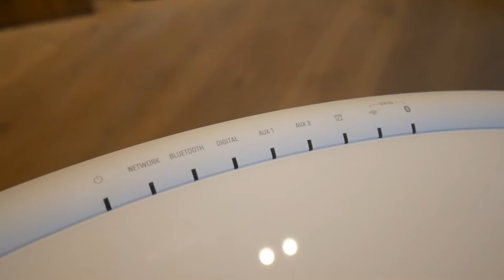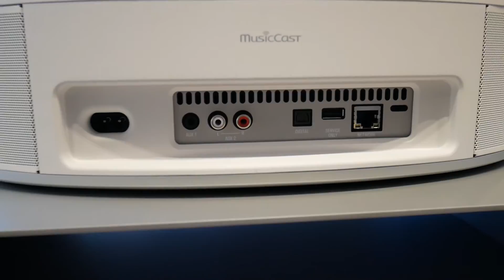Yamaha MusicCast 20 - MusicCast 50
Novomusica abrió sus puertas en el año 1.974.